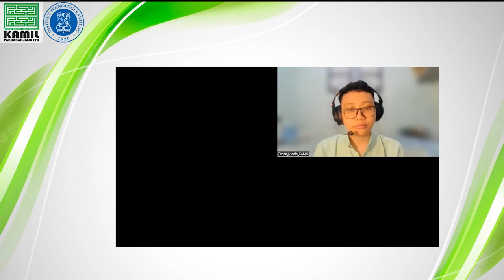[Podcast Kamil #5] Karier, Bisnis, atau Lanjut Studi ?